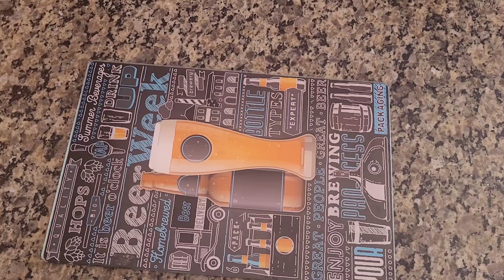APENAS 1 PINGO DISSO FAZ DOENÇA SAIR PELA URINA/ CHEGA DE VIVER EM FILA DE SUS DIA E NOITE!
Receba as notificações de vídeos novos, faça isso:
1- Se você não estiver inscrito, clique no botão  "Inscrever-se".
2- Clique no ícone de sino.
3- Selecione Todas as notificações na caixa de diálogo exibida.
4- Clique em salvar.
Assim você não perderá nenhum video.